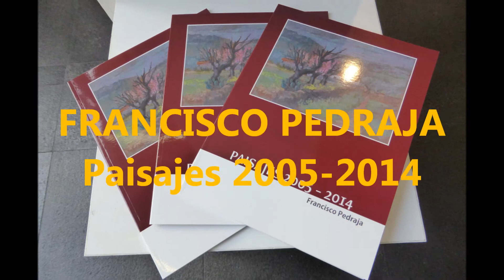CLXXX FRANCISCO PEDRAJA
FRANCISCO PEDRAJA (Madrid, 1927)
Doctor en Historia del Arte, Profesor Emérito de la UNEX, Presidente de RSEAP. Académico de la Real Academia de Extremadura, Bellas Artes de San Fernando de Madrid, Santa Isabel de Hungria de Sevilla y Bellas Artes de Cádiz. Hijo Adoptivo de Badajoz 2007 y Medalla de Extremadura 2013.